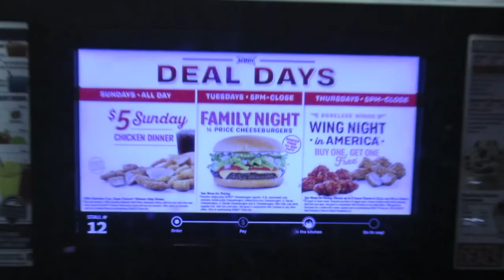США: 500-летие Реформации церкви/Штат Оклахома - 31 октября 2017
В сегодняшнем влоге: красивый рассвет, вывоз вещей в донацию, наши костюмы, осенний фестиваль и День Реформации.